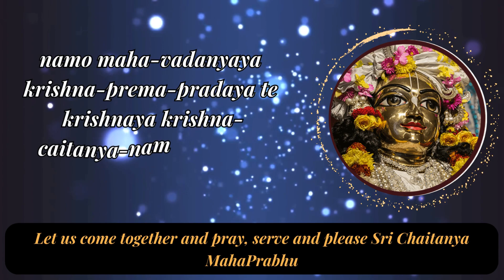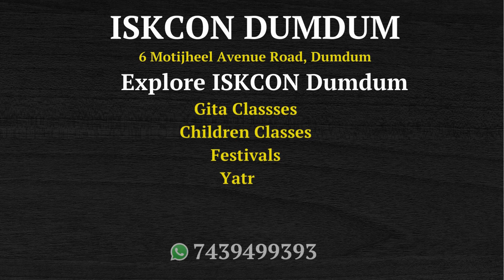SRI GAURA PURNIMA Festival - Promo | 25-March-2024 | ISKCON Dumdum | Please Join Us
Let us come together and pray, serve and please Sri Chaitanya  MahaPrabhu

For the pleasure of Hari, Guru and Vaishnavas, ISKCON Dumdum is attempting to celebrate the event with all of your association.

~ Monday, 25-March-2024 ~

04:30 PM - Inaugural Kirtan
05:15 PM - Maha Abhishek
06:00 PM - Gaur Katha
07:00 PM - Bhoga Offering and Maha Arati
07:30 PM - Prasadam

Venue:
ISKCON Dumdum
6, Motijheel Ave, Military Camp, Motijheel, Amarpalli, Dum Dum, Kolkata, West Bengal 700074

AC Name -     ISKCON
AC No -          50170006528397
IFS Code -      BDBL0001129
Branch -         Dumdum Branch
Bank Name -  Bandhan Bank

In The Service of His Divine Grace
Your Servant
ISKCON Dumdum